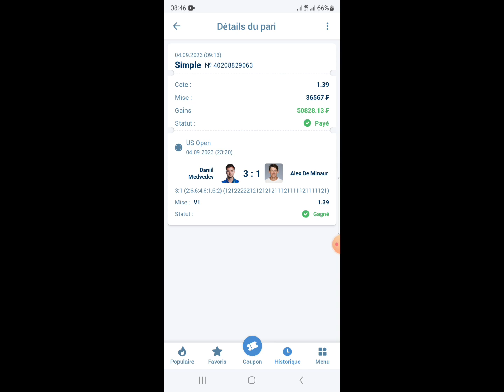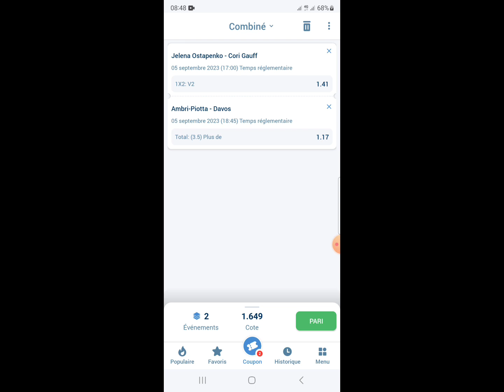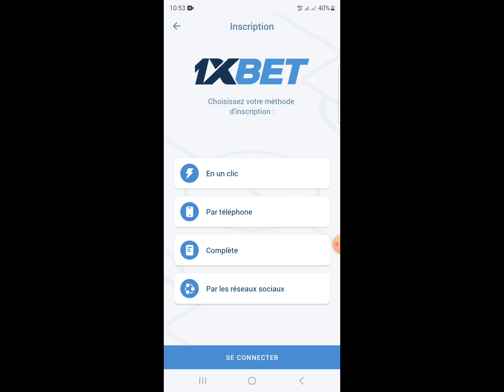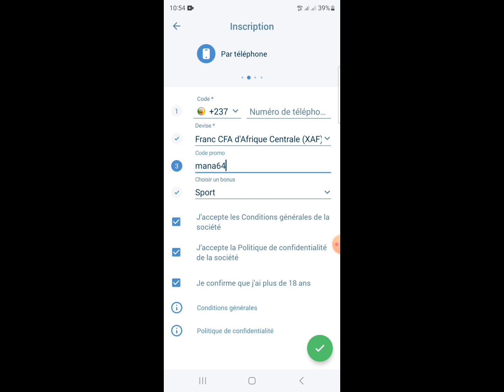Pronostics Football aujourd'hui . voici les pronostics Foot aujourd'hui . Pronostics foot du jour